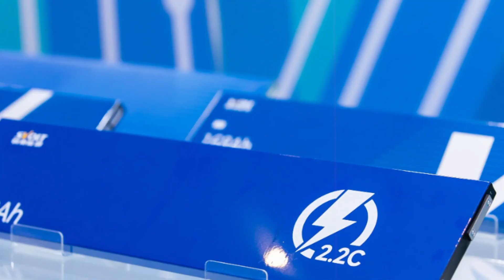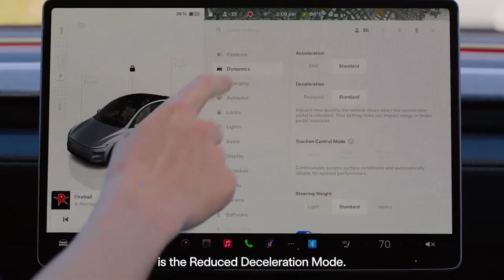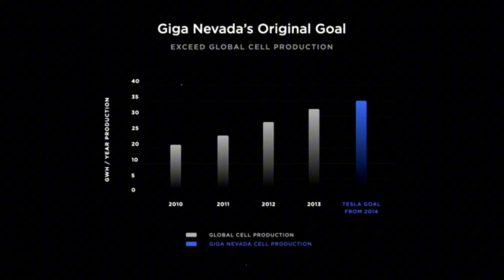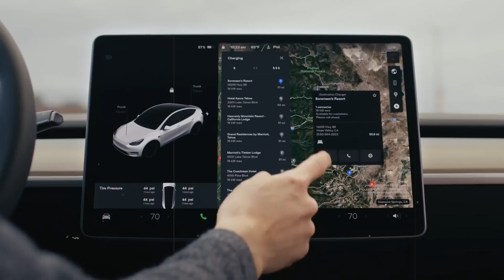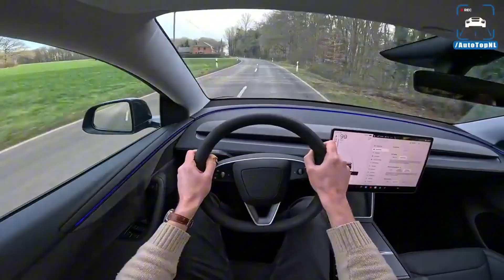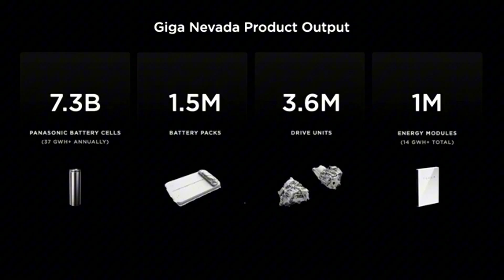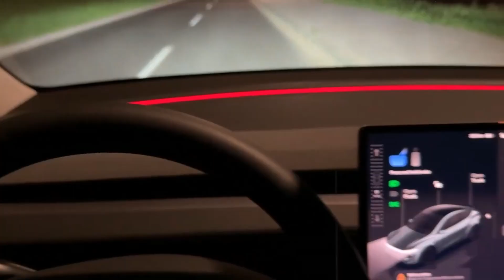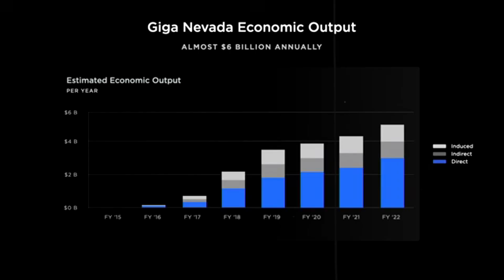IT’S HERE! Tesla’s New Aluminum-Ion Battery–$10,799 Car With Up To 480 miles Range Shocks The World!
Elon Musk’s Tesla Model 2 is about to disrupt the entire auto industry. With a starting price of just $10,799, it features a 4680 Gen 2 battery designed to last 1 million miles, changing the way we think about electric mobility. More than an affordable EV, the Model 2 acts as an intelligent asset, capable of running as an autonomous robo taxi and generating passive income. This represents a major shift in car ownership, blending energy efficiency, extreme durability, and next-gen innovation. By using LFP chemistry with dry electrode technology, Tesla delivers safety, sustainability, and top performance at low cost. Backed by integrated production at Giga Texas and expansion into Giga Mexico, the company is set to democratize electric vehicles worldwide.
Beyond advanced engineering, what truly sets the Model 2 apart is its ability to redefine urban transportation. Its accessible price, combined with up to 300 miles of range and minimal maintenance, could speed up the energy transition in emerging markets like Brazil. The new battery solves key issues of lithium-ion cells, such as capacity fade, overheating, and reliance on expensive metals like cobalt and nickel. This project challenges legacy automakers and introduces a new market logic driven by affordable EVs, automated income, and smart infrastructure. It’s the birth of a new paradigm: vehicles that last for decades, pay for themselves, and drive autonomously. The future has arrived — silent, efficient, and unstoppable.